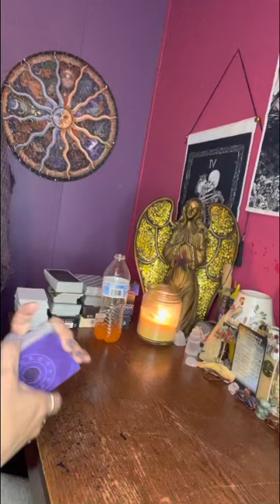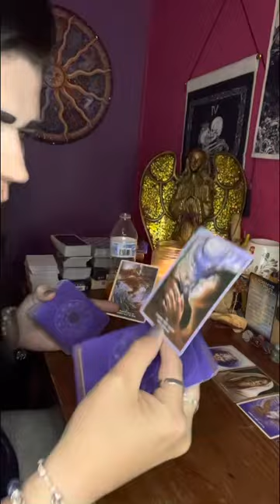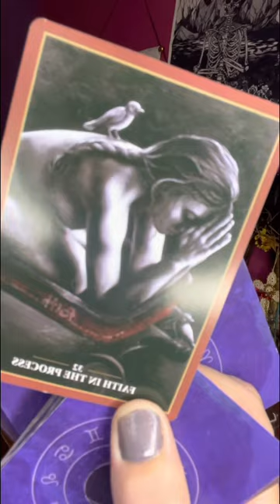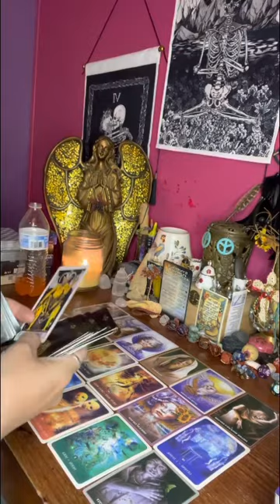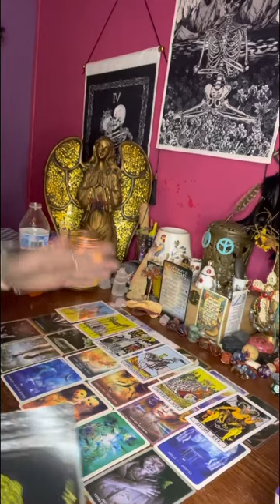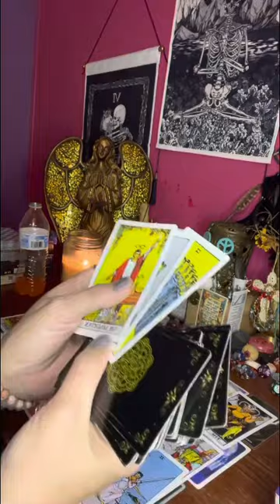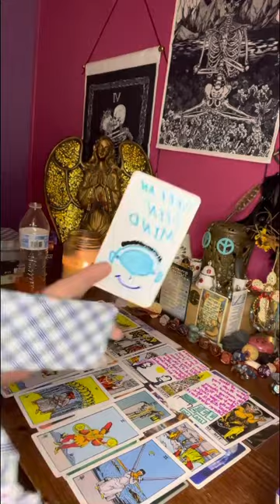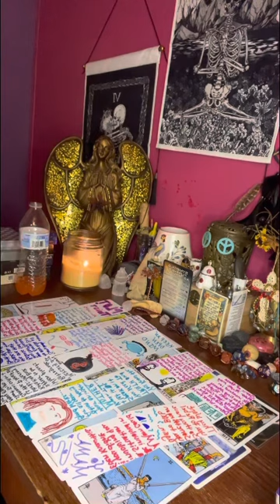Libra ♎️ you gotta cut ties with this 👿 energy so you can Rise ⬆️ & be a success!!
❤️♥️ Much appreciation for your support on our healing ❤️‍🩹 journey. Many blessings to you all who are with me you will be blessed 😇 tremendously for your help in growing my spiritual practice.